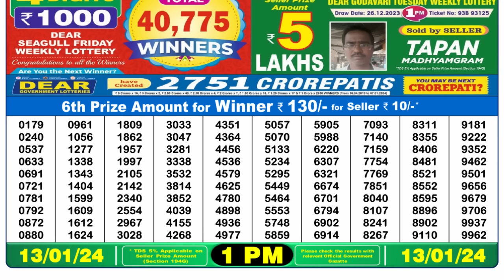🔴 Lottery Sambad Live 01:00pm 13/01/24 Morning Nagaland State Dear Lottery Result Pdf Download